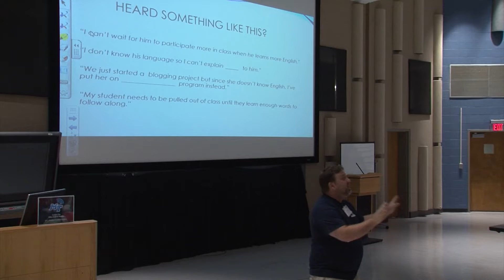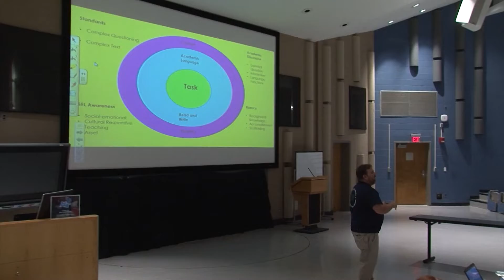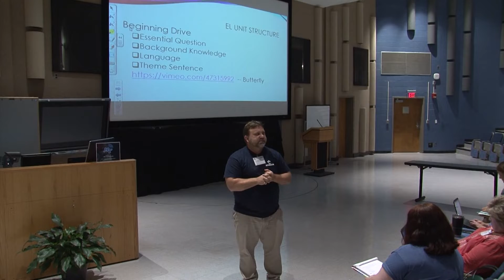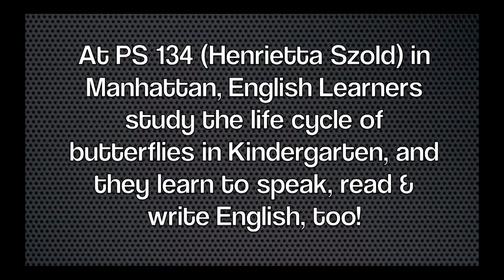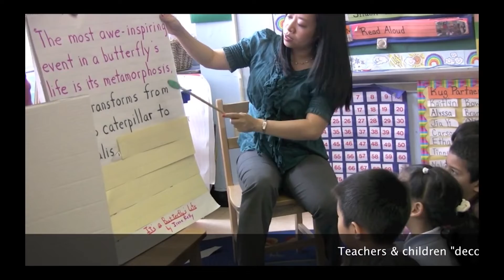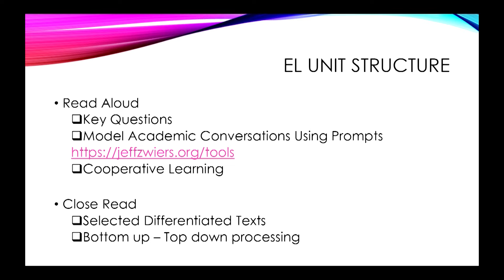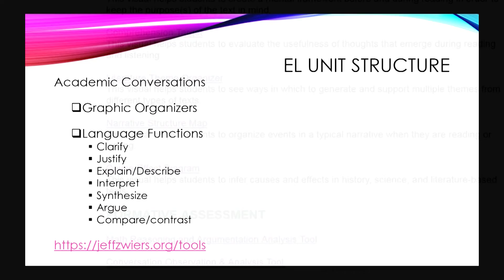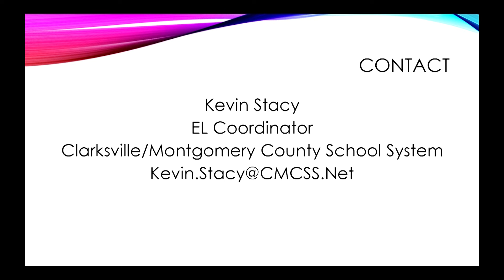[ELL] Oh Yes! They Can! Scaffolding Ideas for Complex Text